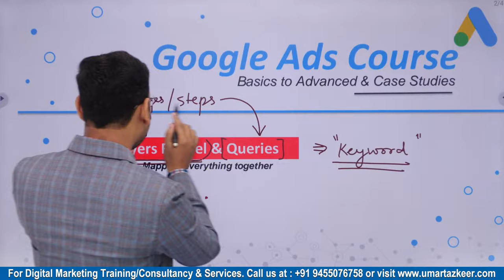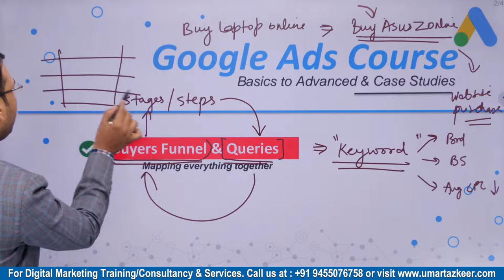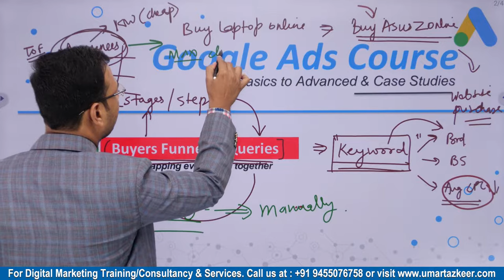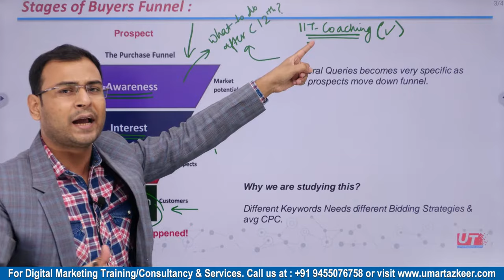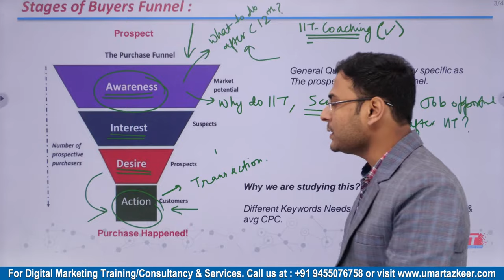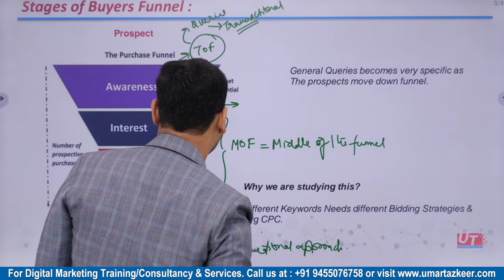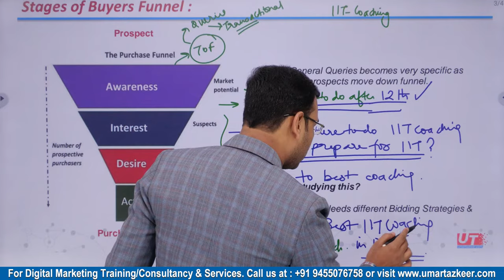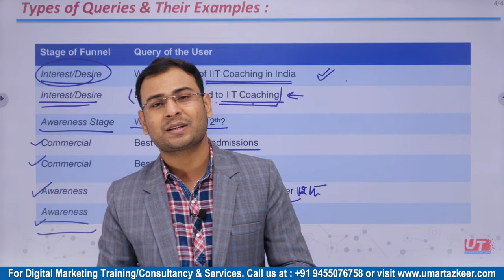Google Ads Course | Funnels & Queries in Google Ads | Decrease your CPCs | Part#29 | UmarTazkeer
- Keywords according to Funnels
- How to understand Keywords at Funnel Level
Top Playlists [Free Courses] are:
- Google Ads
- Facebook Ads
- GA4
- Digital Marketing Basics/Fundaments
- SEO

For Digital Marketing Services/Training/Consultation: Whatsapp @ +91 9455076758